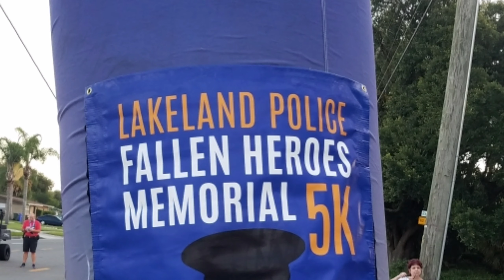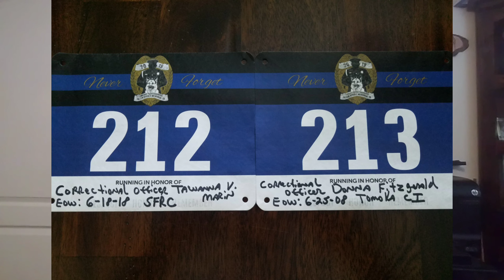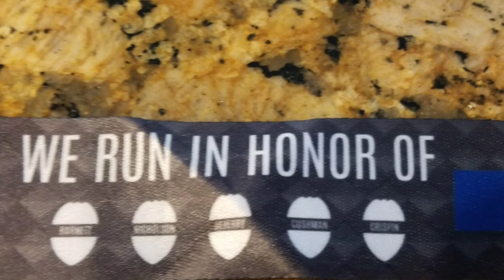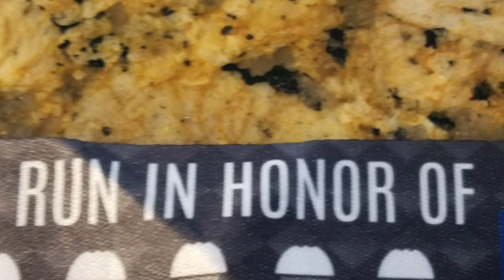Remembering our Fallen Correctional Officers on Memorial Day!